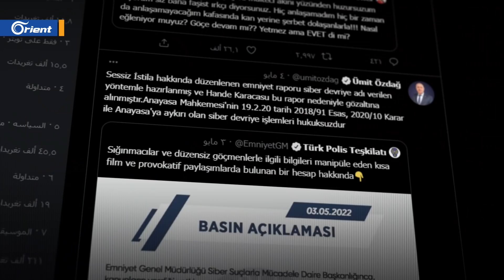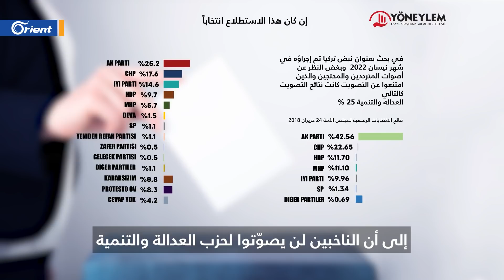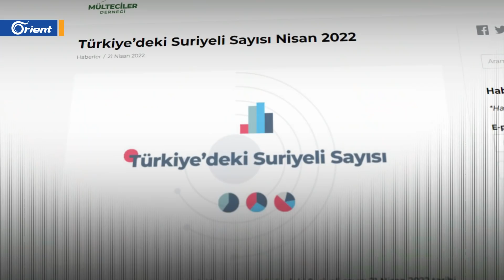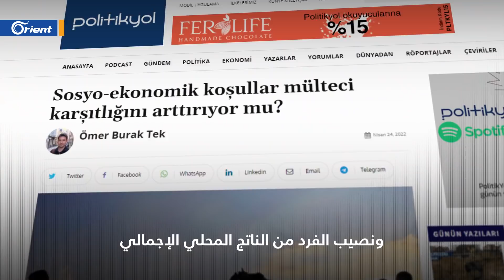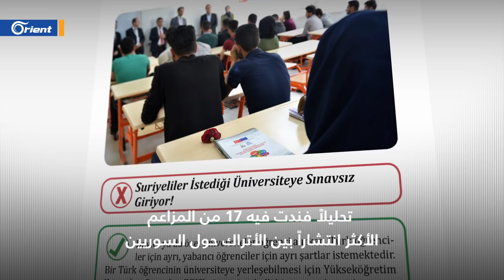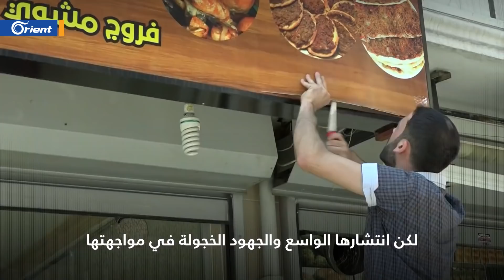بالحجج والبراهين: أورينت تكشف افتراءات الخطاب العنصري التركي على السوريين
بالحجج والبراهين: أورينت تكشف افتراءات الخطاب العنصري التركي على